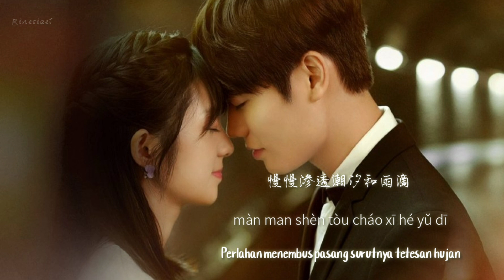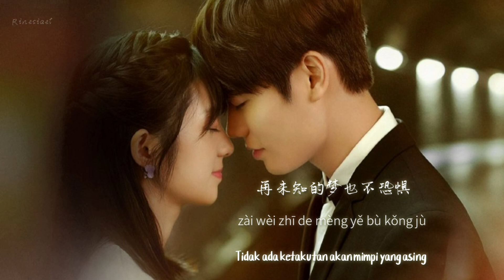[IND/CHI/PIN] Forever Shine For Me - Evan Lin (林彦俊) Crush Ost.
Soundtrack Chinese Drama "Crush" yang dinyanyikan oleh Evan Lin Yanjun, dengan lirik dalam terjemahan bahasa Indonesia!